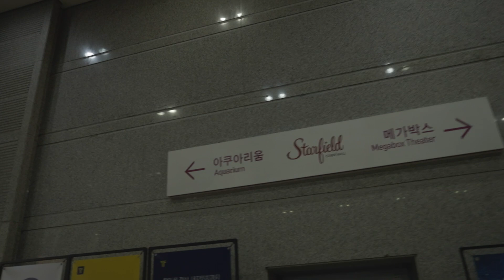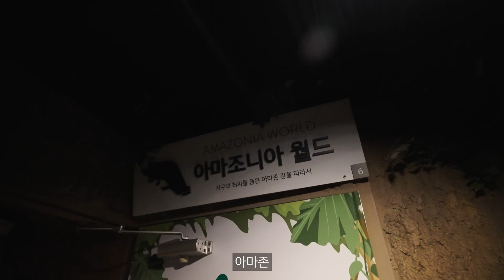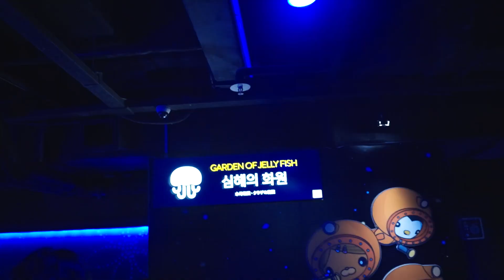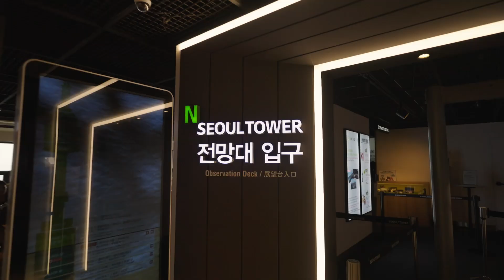[한글] A wonderful day in Seoul, South Korea 외국인 친구 완전 만족 서울여행 코스는?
Hello. Namaste
This video is a Seoul travel vlog with Suraz, a friend of Aashish from Qatar.
We planned The Seoul travel course with Nahee to decide which course would be best for a day trip to Seoul!
Check out the video of my friend Suraj's 100% satisfaction tour course
Namaste

안녕하세요. 나마스떼
이번 영상은 카타르에서 온 아시스의 친구, 수라즈와 함께 한 서울 여행 브이로그에요.
당일치기 서울 여행으로 어떤 코스가 좋을지 나희와 계획한 서울여행코스!
제 친구 수라즈가 100% 만족한 여행코스를 영상에서 확인해보세요
나마스떼